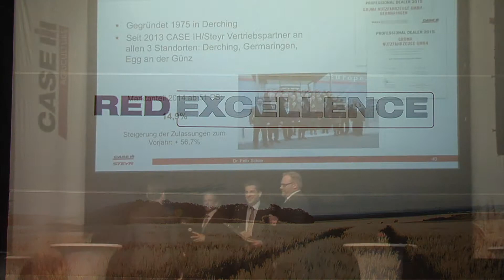Case IH - Berlin Motorwerk 2015